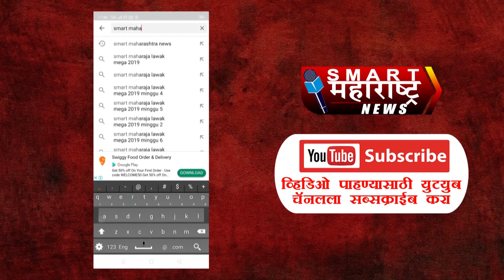मनसे नेते संदीप देशपांडे यांनी उडवली मुख्यमंत्रांच्या संवादाची खिल्ली; पहा काय म्हणाले?